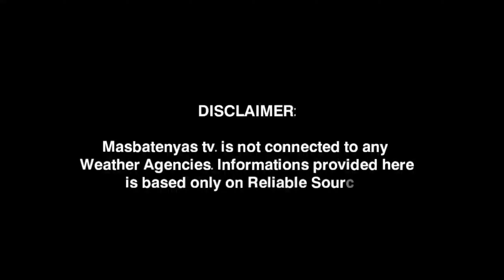ASAHAN ANG PAGULAN NGAYON!JUNE 15,2023 WEATHER UPDATE TODAY|PAGASA WEATHER UPDATE